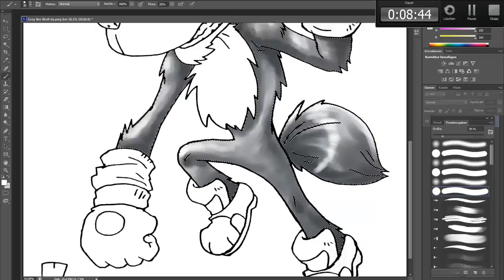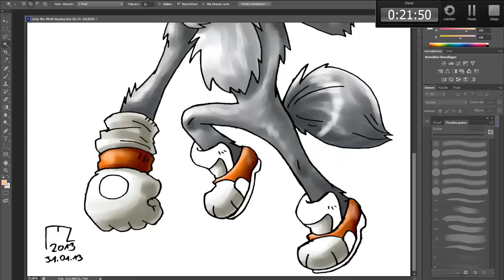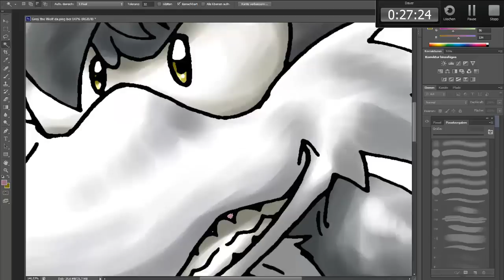SpeedColouring³ Grey the Wolf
Ich hab' mich einfach mal an einen eigenen Sonic-Character gewagt. Bitte verzeiht mir falls es in irgendeiner Form bereits einen Wolf im Sonic-Universum (ausnahme „Werehog") gibt.
Mal schauen, eventuell denk ich mir noch ein paar Sonic-Charas aus. Aber jetzt erstmal viel Spaß mit dem Video. ;)

Colo-Dauer: ca. 28 Minuten
Bildbearbeitungsprogramm: Photoshop CS5
Aufnahmeprogramm: Camtasia Studio 7.1

(RP-PopMetal) & (RP-PurpleRider)